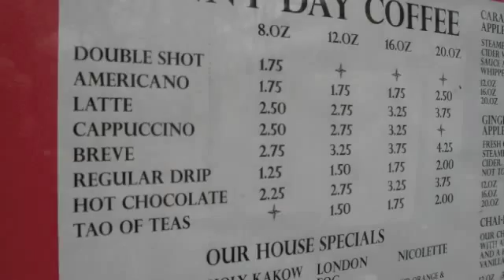SUNNY DAY COFFEE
Sunny Day Coffee located on NW 23rd Avenue, right next to TYPHOON.
Great coffee and cool baked treats. Support your local coffee shop !!
If you plan a trip to Portland, check out Sunny Day !!!